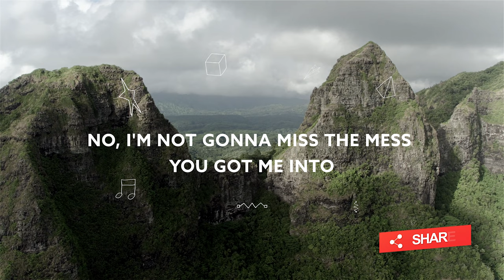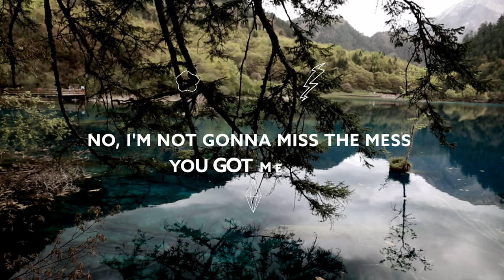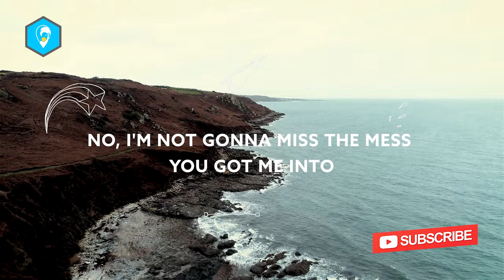KVR - Figured You Out [Lyric Video]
Song KVR - Figured You Out [Lyric Video]